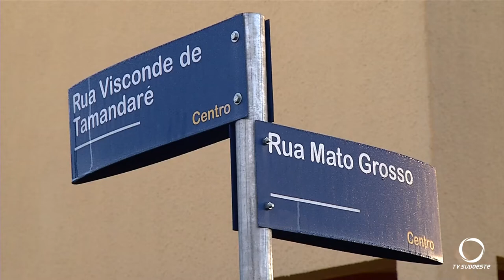Acidente envolvendo dois veículos aqui em Pato Branco deixa uma pessoa ferida